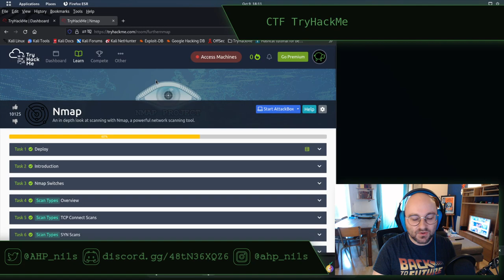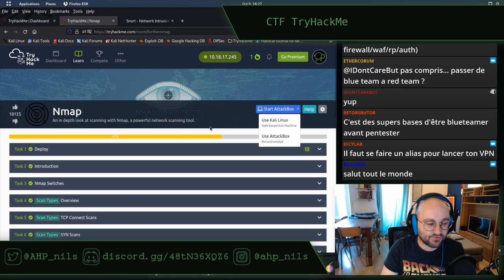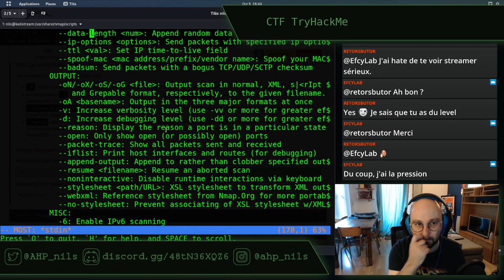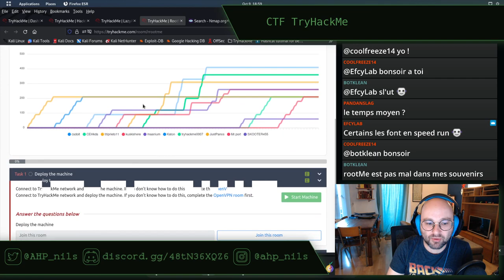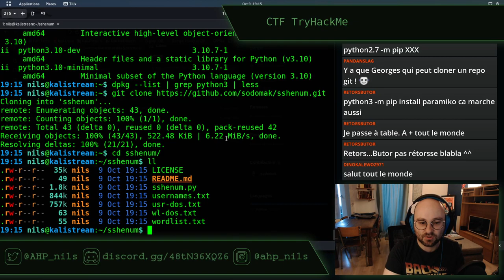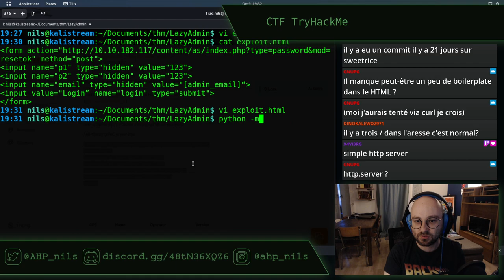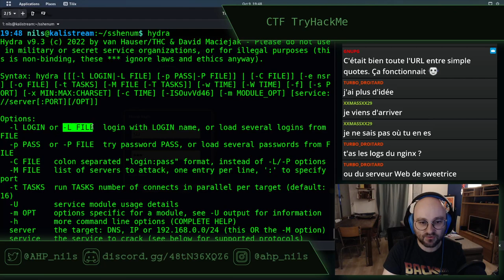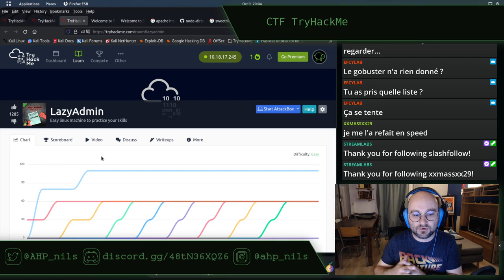CTF Tryhackme - stream du 9 octobre 2022